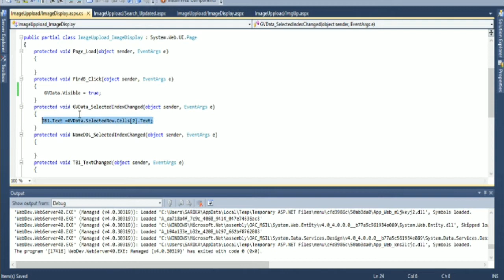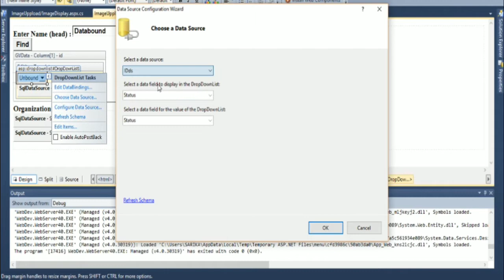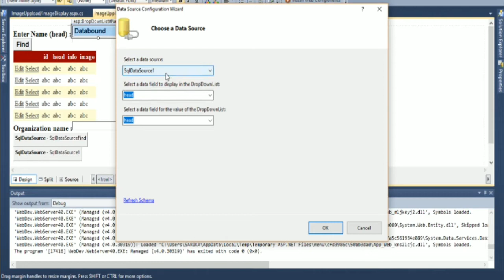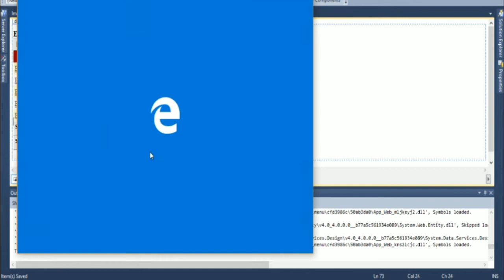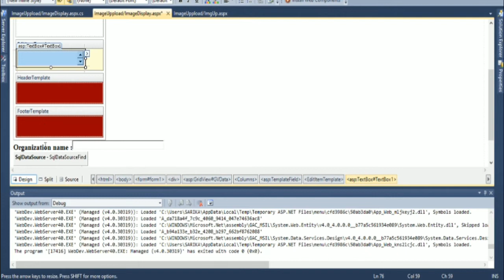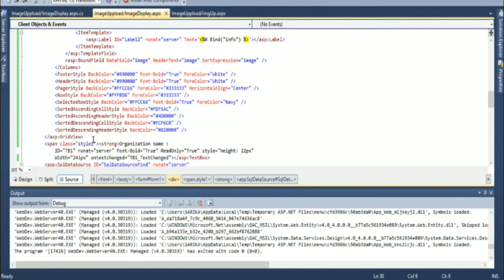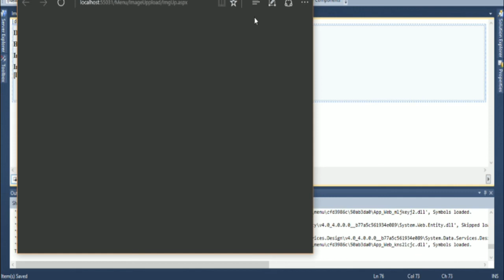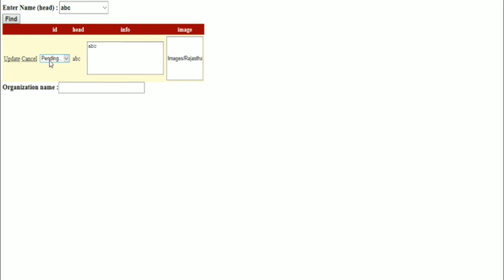Grid view with drop down list and multi line text box in edit mode in asp.net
For enabling your grid view to edit data you should set one row of database to primary key then you can enable grid view to edit your data in database

For usind dropdown list in edit mode i have took help of this video :

Hope this video will help you guys alot